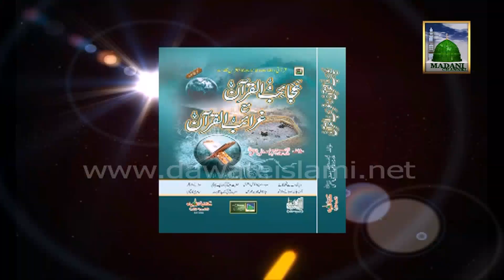Qurani Waqiat - Hazrat Yousuf ke Khwab ka Waqia - Haji Shahid Attari (Ep#10)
Muballigh e Dawateislami Nigran of Pakistan Intizami Kabina Haji Shahid Attari Deliver very Informately Islamic Speech in on of the Famous Program of Madani Channel Namely: "Qurani Waqiat".